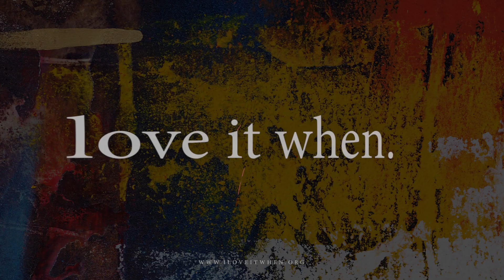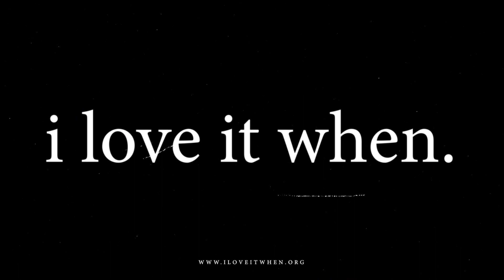Latrice Williams & Her Vision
I was introduced to Latrice Williams through my friend and colleague, Kathleen Metcalf. Latrice has a story and vision that will inspire you to take the leap and go where you feel led in life. As she mentions at the end of the episode- the one thing you can do to help her and her mission is to look within yourself. Look within and identify where you may have some biases or any possible wrong doings you may have inflicted upon someone else. Look within and let's now move differently together and take the next opportunity you have to help someone- because that opportunity will present itself for sure.

✨The 411 on Latrice:
Managing Broker/Broker Owner of Williams Homegirl Sells with Vision Properties. We are highly focused on Diversity, Equity and Inclusion. It means a lot to me that I am the first female, black owned brokerage in Spokane, Wa. Being a black woman, formerly incarcerated, my chances of just even rehabilitating were slim...But God.
I am striving and thriving. I have been given access to a door that I now am coaching and training others to enter. I am holding the door wide open for them...and I ain't tired yet! This is just the beginning.

Providing impactful experiences to facilitate self-discovery, motivation and growth.